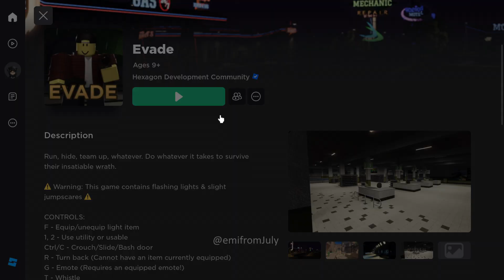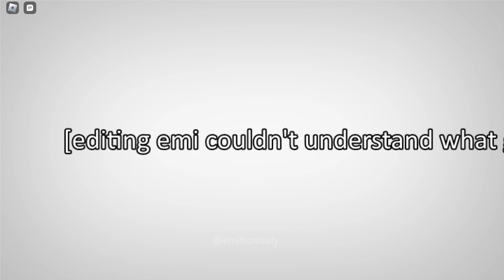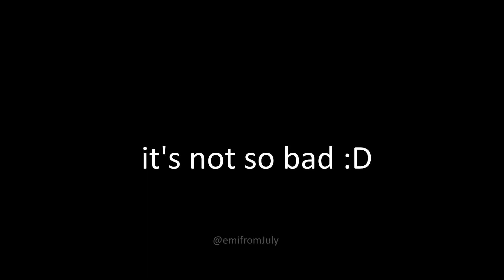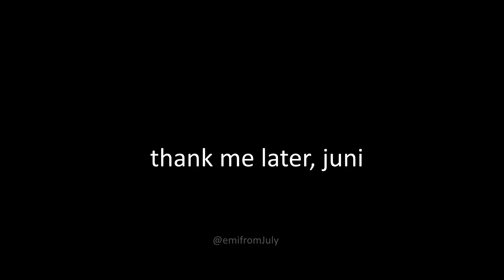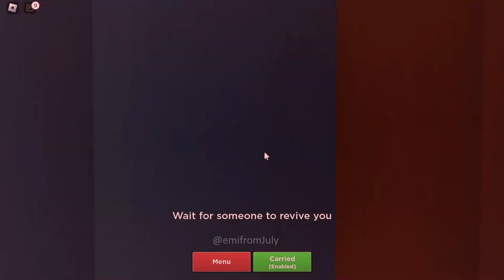loser plays Evade on roblox (ft. broken mic)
. . . ⇢ ˗ˏˋ Welcome ࿐ྂ
- All Ada Wong clips were taken from a playthrough of the game Resident Evil 4: Separate Ways on YouTube. Big credit to Psychowave Gaming!

☆ ˚ : · Editing info ☆ ˚ : ·
thumbnails:: me
editing:: VegasPro 19